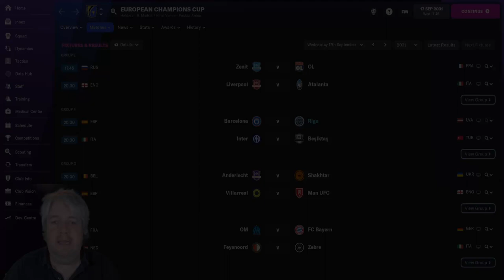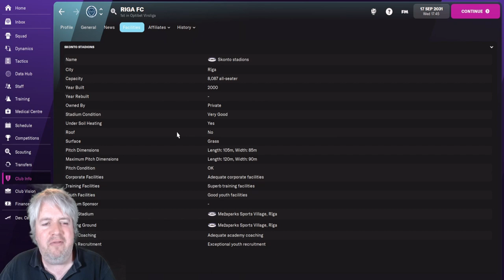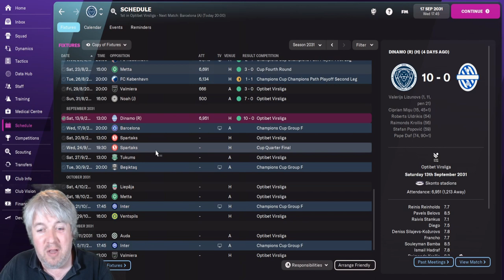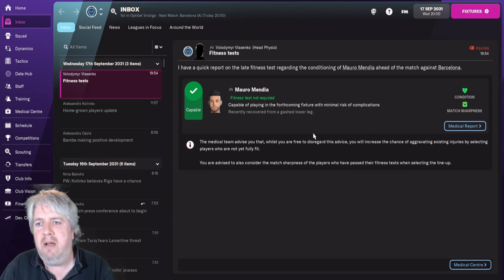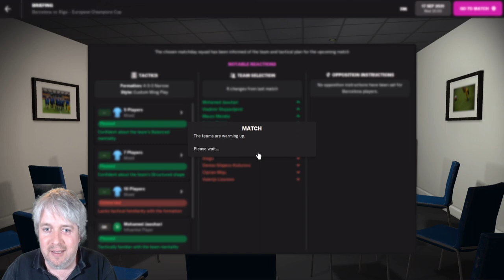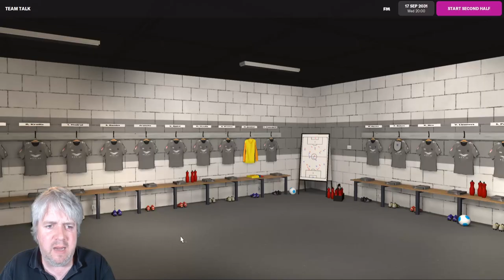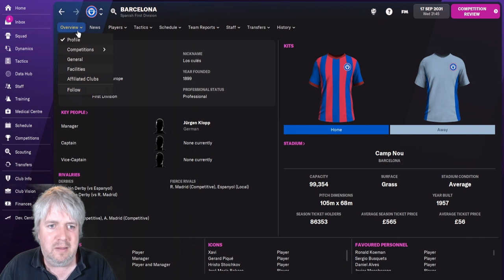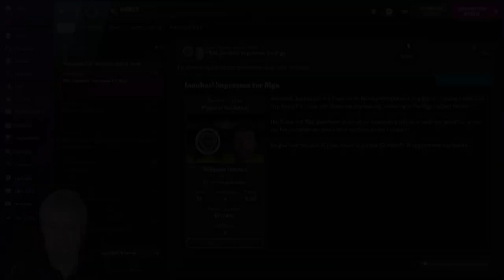The Latvian Job - FM22 - Riga FC - Season 11 - Episode 3 - The Nou Camp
It was a tough Champions League group that we drew with two of footballs heavyweights to go up against. Today we play one of them as we head to the Nou Camp and take on Barcelona. I'm betting on a cricket score...